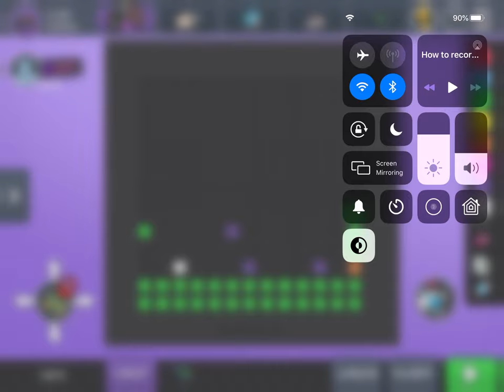HDJBlue: HENRY's Bloxels Games!!! Ep.2 the Wild Kratts Game!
we lover the Wild Kratts.  I made this game, where I play as Marten, Chris helps at a lot of points, and we defeat the villains when they Kidnap our friends.  I hope you enjoy it.